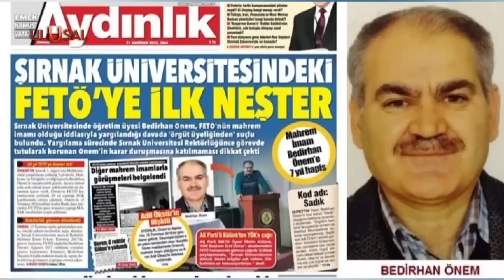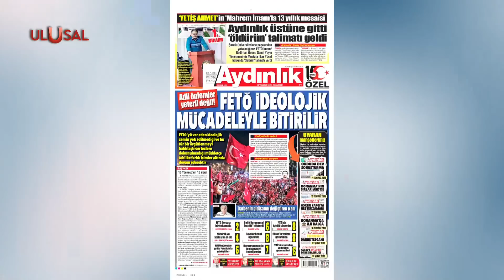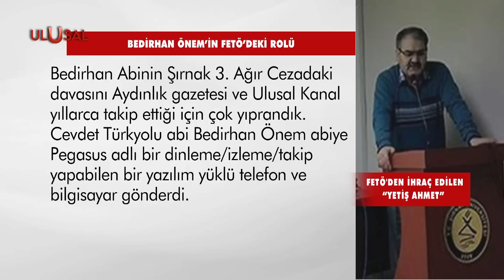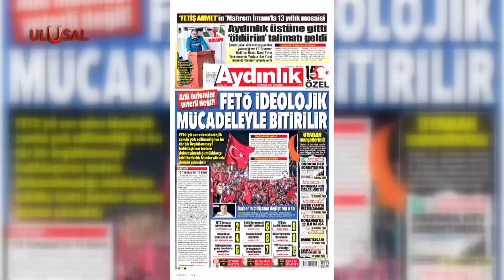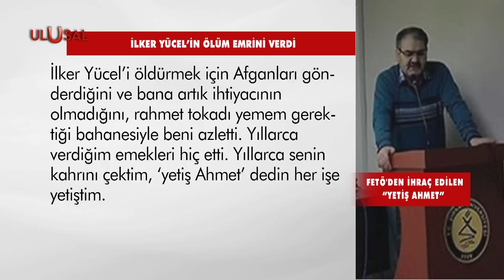Bedirhan Önem, İlker Yücel için öldürün dedi! FETÖ üyesi dinlemedi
Aydınlık, Şırnak Üniversitesi'nde FETÖ örgütlenmesini haber yaptı, konu yargıya taşındı. FETÖ üyeliğinden mahkum olan Bedirhan Önem, Genel Yayın Yönetmeni M. İlker Yücel hakkında ölüm talimatı verdi. Ancak Önem'in adam tutup Yücel'in öldürülmesi talimatını verdiği örgüt elemanı, bu talimata uymadı.